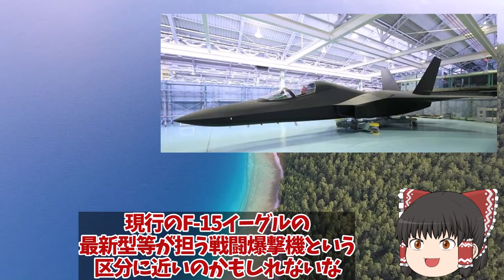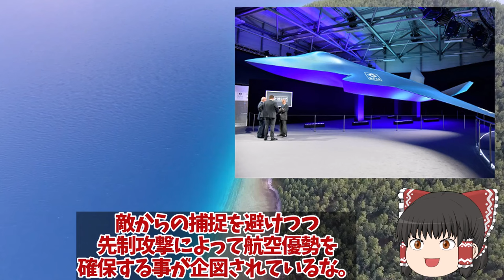【ゆっくり解説・軍事News】自衛隊ついにF3戦闘機GCAPモックアップか！翼が超異変デルタウイングに国連ビビる次期XF9驚異的開発スピードが悪魔的？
引用・転載「出典：海上自衛隊ホームページ」
引用・転載「出典：航空自衛隊ホームページ」
引用・転載「出典：陸上自衛隊ホームページ」